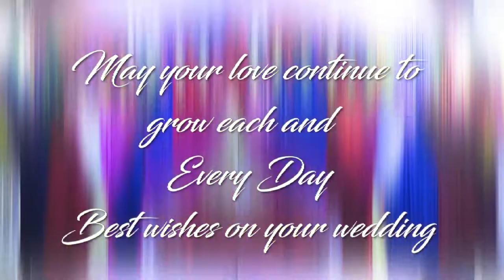WEDDING HIGHLIGHT AMRIT FILM'S